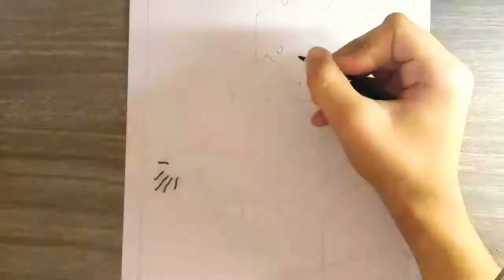Speed Drawing pennywise / it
Desenho original : boslogic

Instagran : marcelo431bjj